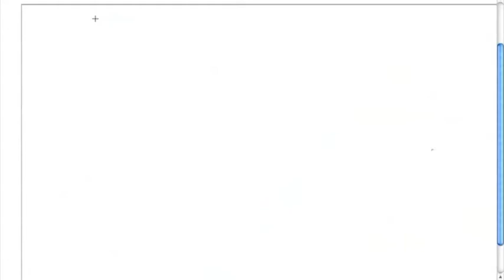Funktionsmaskinen - To piger fra 7. klasse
Et eksempel fra praksis på, hvordan man kan bruge skærmoptagelser sammen med GeoGebra i undervisningen i matematik.